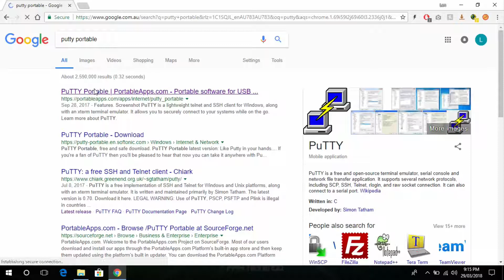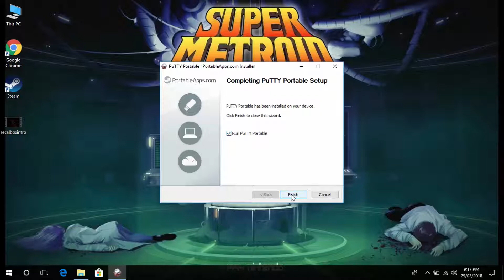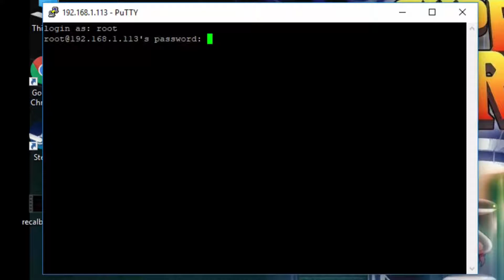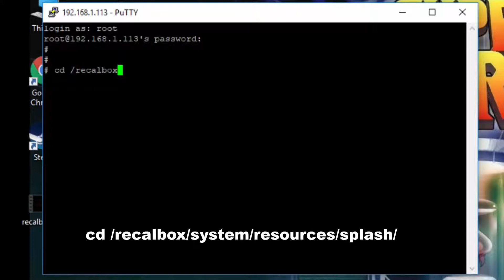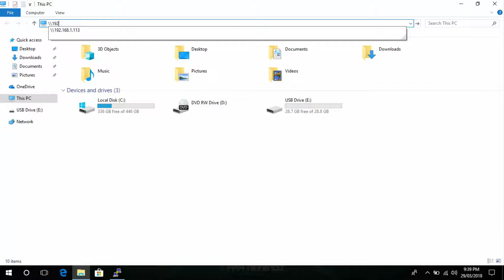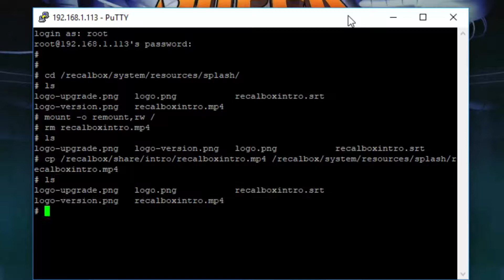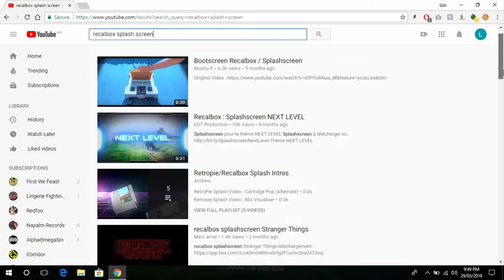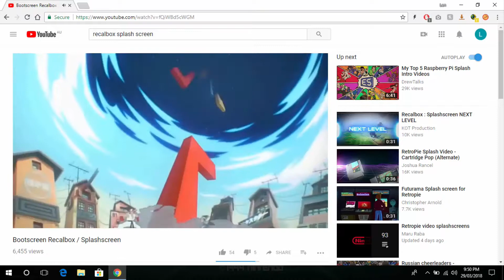Recalbox Custom Startup Video/Splash Screen - HOW TO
Just a basic how to video on adding your own start up video into Recalbox. Commands and tools listed below.

▼Commands▼
▶ cd /recalbox/system/resources/splash/
▶ mount -o remount,rw /
▶ rm recalboxintro.mp4
▶ cp /recalbox/share/intro/recalboxintro.mp4 /recalbox/system/resources/splash/recalboxintro.mp4
▶ ls